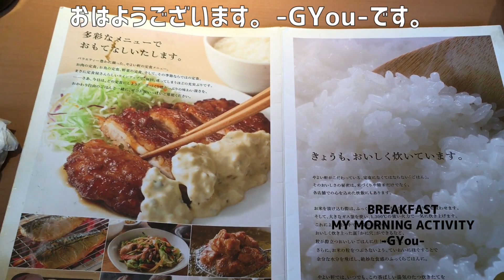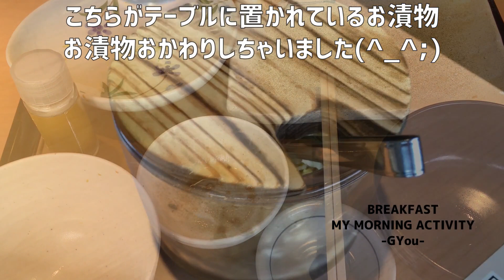特別編（またやよい軒のモーニング！「サバの塩焼朝食＋玉子焼」と「しゃけの塩焼朝食＋ミニから揚げ」です！）【朝活チャレンジ781】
本日は、またやよい軒です！なんか朝は落ち着きますねぇ～